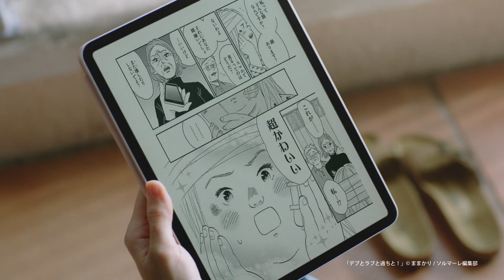中条あやみ、竹内涼真にキュートな上目遣いで甘える 仲良し兄妹コンビ再び コミックシーモア新CM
俳優の竹内涼真さんと女優の中条あやみさんが“仲良し兄妹”を演じるコミックシーモア新テレビCM「マンガ愛、溢れてます。作品数」が8月11日、公開された。同日から放送。

　CMは｢マンガ愛#1 作品数業界最大級 ベランダ｣編、｢マンガ愛#12 いろんなジャンルのマンガが充実 銭湯｣編の2種類。ベランダ編では、｢いいマンガまた教えて｣と甘えながら上目遣いをする妹役の中条さんなどが見どころだ。CMメーキングも公開された。